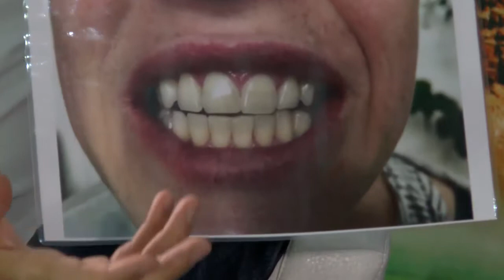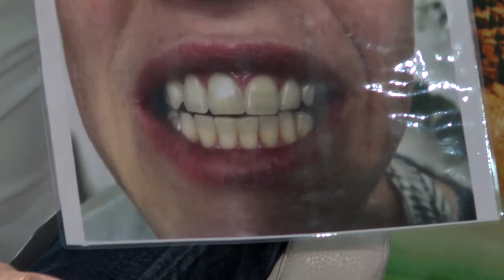Dr Tesla meets Dr Schuessler 2